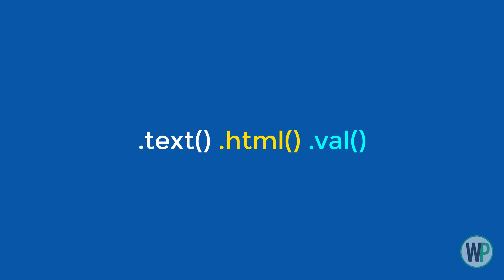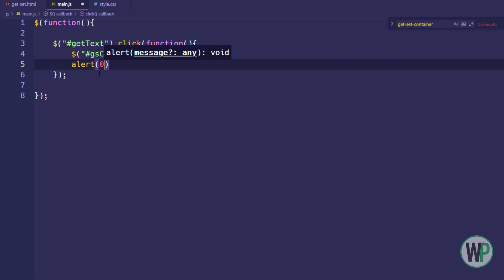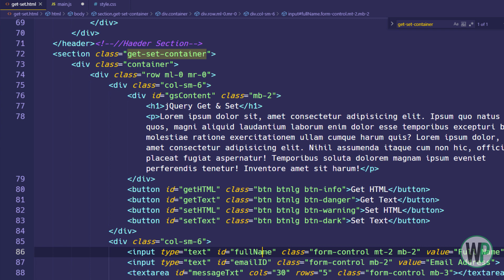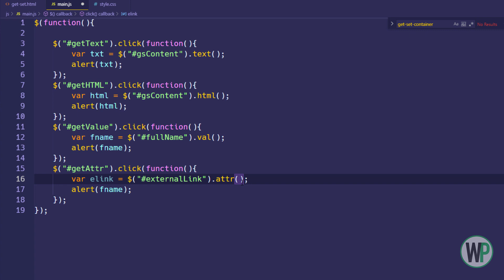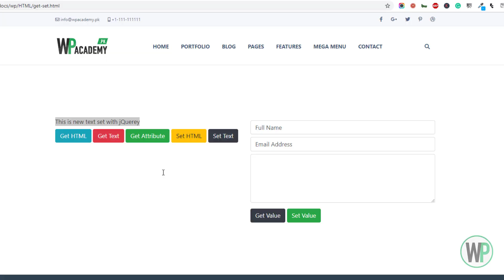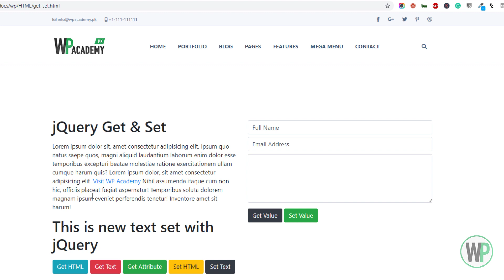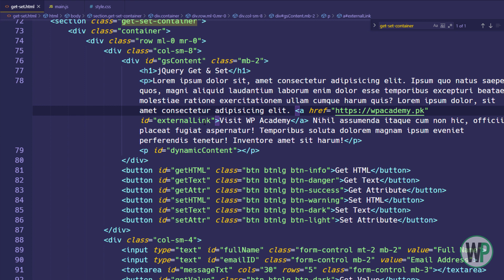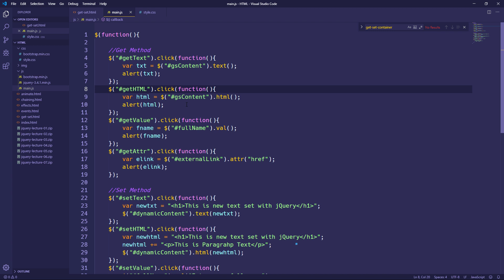Lecture 08 - jQuery Get & Set Methods - Learn jQuery in Urdu & Hindi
In this lecture, we will learn about the Get & Set Methods of jQuery. We can use get method to get the values of HTML elements and form fields and the set method is used to set values to the form fields and HTML elements and their attributes dynamically.